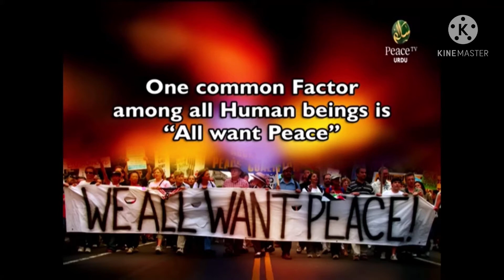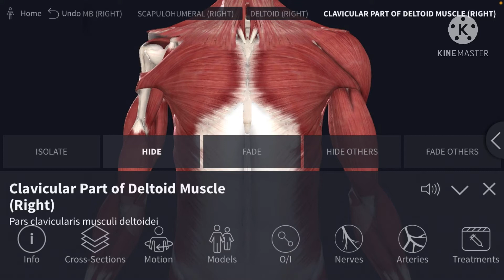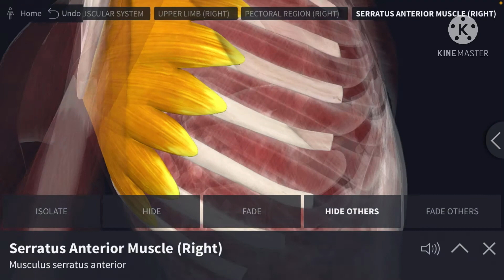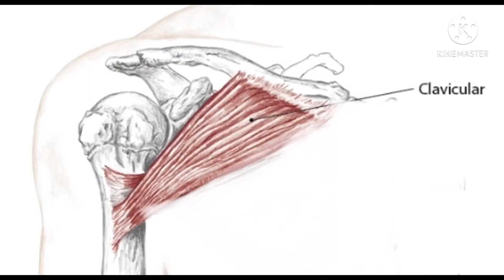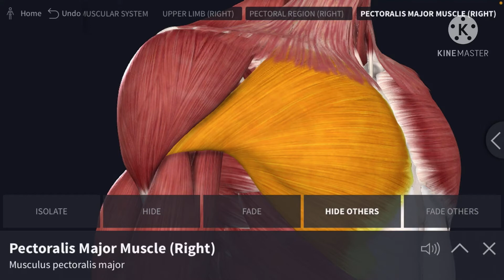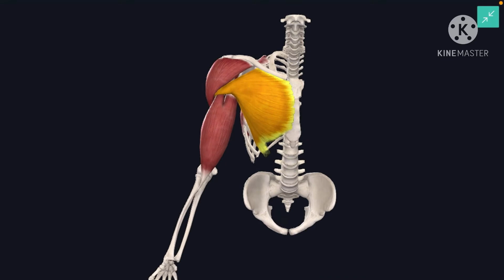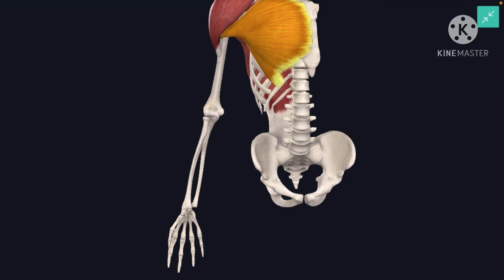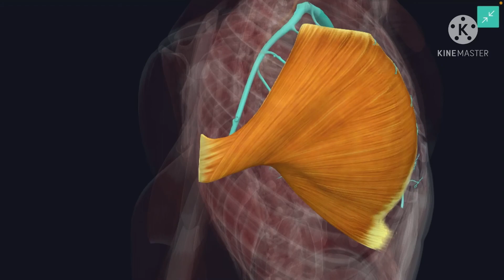PART 8 :[ PRACTICAL] ANOTOMY of AXIOAPENDICULAR MUSCELS (PECTORALIS MAJOR MUSCLE) AFSOMALI